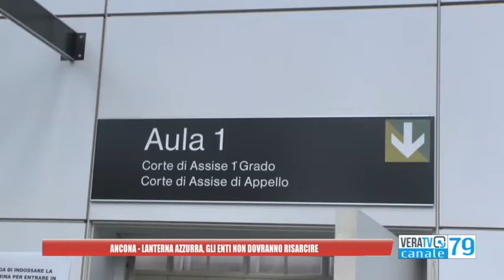Ancona - Strage alla Lanterna Azzurra, nessun risarcimento da parte degli enti